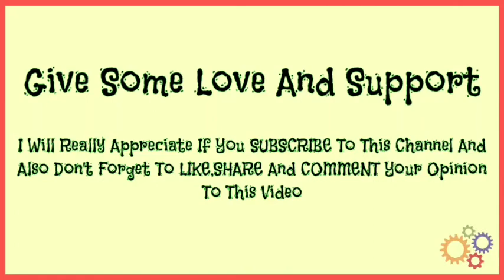Meet The Teacher Who Made BLACKPINK The Dancers They Are Today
√"CTTO"

Give Some Love&Support I Will Really Appreciate If You